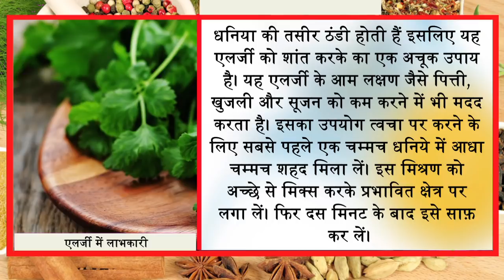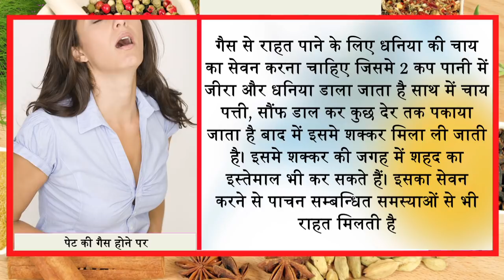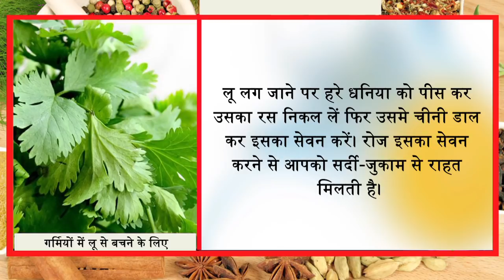नारियल के तेल में आधा चम्मच धनिया पाउडर मिलाकर लगाने से आर्थराइटिस खत्म हो जाता है